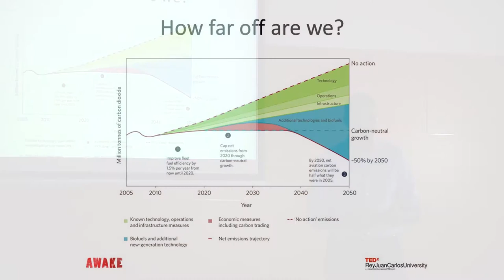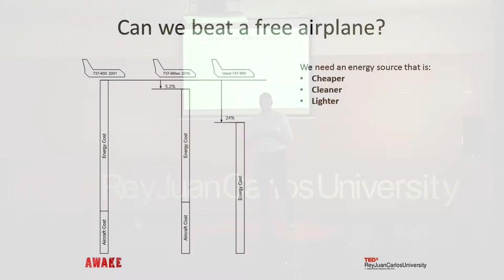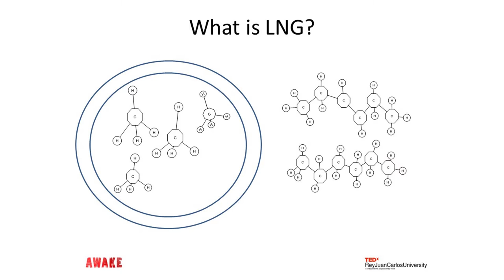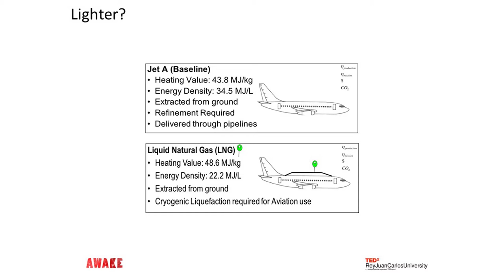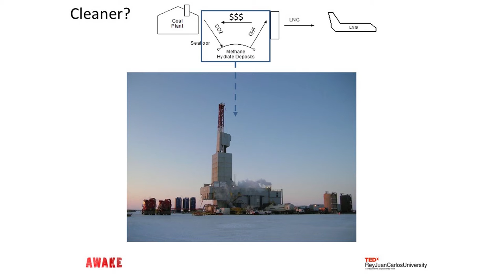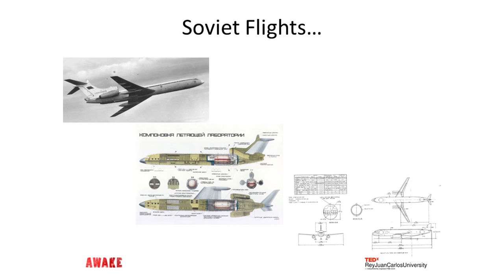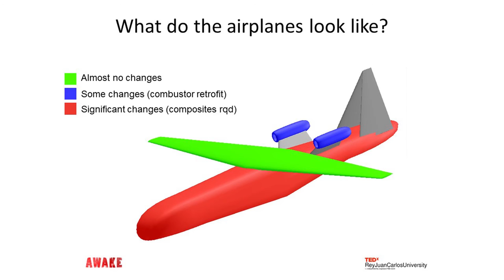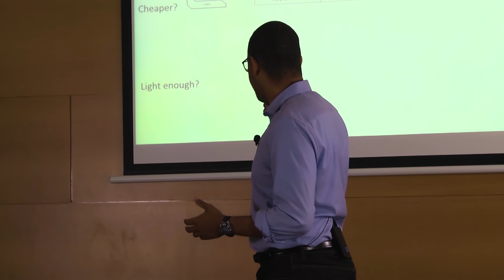Cheaper and Cleaner: LNG and a better airplane | Jonathan Gibbs | TEDxReyJuanCarlosUniversity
Jonathan Gibbs will detail why natural gas is the best solution for the future of aviation, the environment and the global economy. In the second half the of talk, Mr. Gibbs will show us how the very first purpose built LNG aircraft will be better than anything we have seen before

Jonathan Gibbs is the president of the Savion Aerospace Corporation, a company dedicated to bringing cleaner energy to aviation by building aircraft with tangible improvements to customer experience and lower operating costs. Mr. Gibbs founded the company with a fellow graduate student while competing in the M.I.T. CleanEnergy Prize in 2011. Mr. Gibbs has worked as an aerodynamicist in productdevelopment for Boeing Commercial Airplanes, as a researcher in M.I.T.’s Lab for Aviation and the Environment, and for the German Aerospace Center’s (DLR) Institute of Air Transport Systems in Hamburg. Mr. Gibbs specializes in inverse aircraft design for alternative energy and market share. Mr. Gibbs holds a bachelor’s of science degree and a master’s of science degree in aeronautics and astronautics from the Massachusetts Institute of Technology.